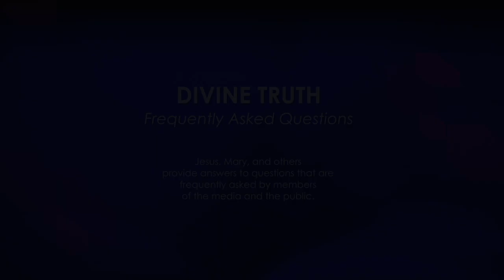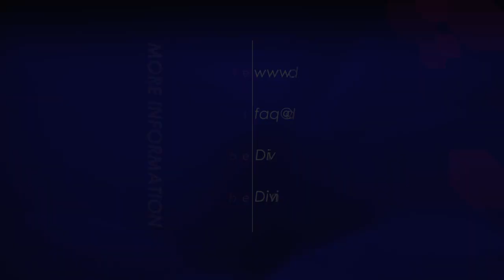What do you feel about people examining other beliefs?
34. If you found out that someone attending your seminars was examining other literature or belief systems, what would you do?

20121113 Cults S01Q34